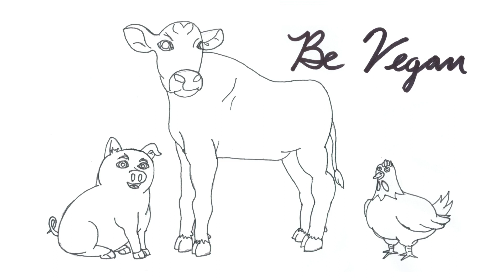Benefits Of Mowing - Planting Luffa Squash, Ají panca, & Sage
If you're not sure what I mean when I say there are benefits to not mowing, check out my previous videos on the matter.  Obviously, there are legitimate reasons to mow as well and today, I talk about one of them while showing you some new plants as well (sage & luffa squash).

Benefits Of Mowing - Planting Sage & Luffa Squash